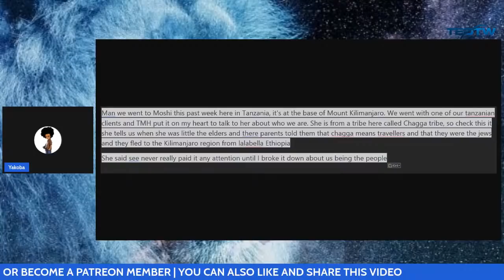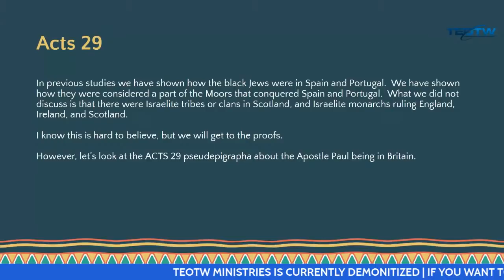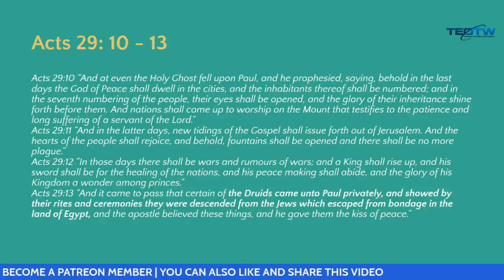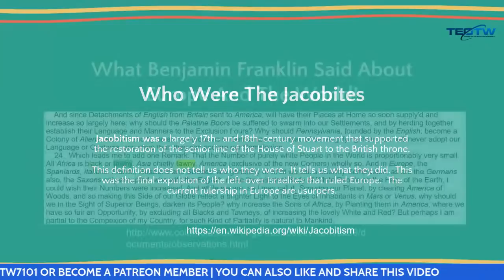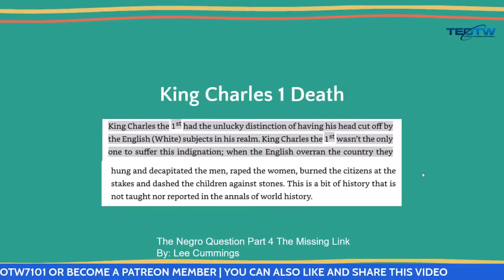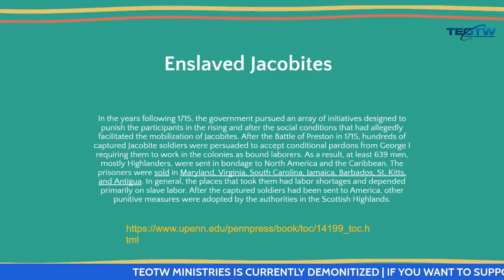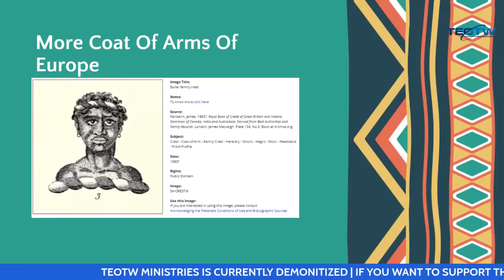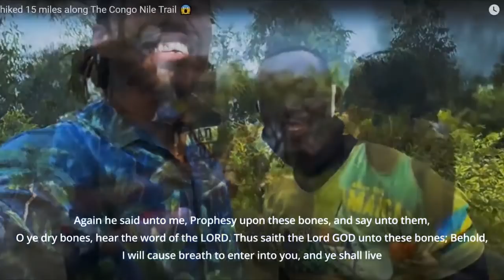The Divine Right To Rule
What happened after the inquisition?  How many Israelites ended up enslaved in America from Europe.  Did the Europeans whiteout all of Israelite history? We can see now why they hate us so much.  It is not only because of what they physically did to us, it is what they have stolen from us as well.  One such theft is the Divine Right To Rule!  Tune in, because you will learn an awful lot that has been hidden from us.  Please support this ministry if you have learned things you were never told from your teachers, ministers and pastors.